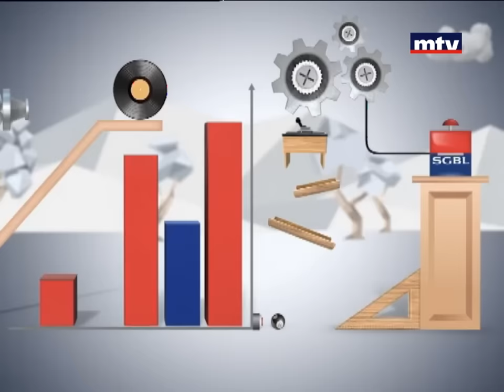Minal - Eye - 04/04/2016